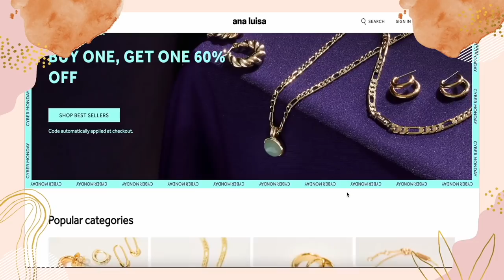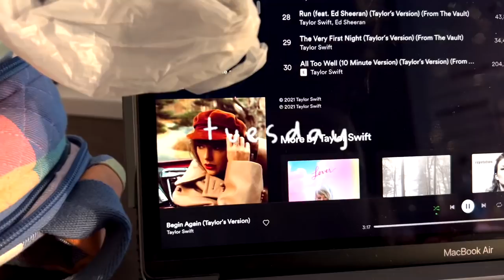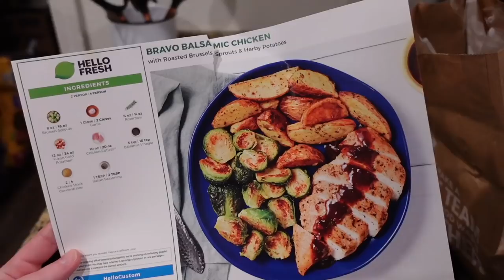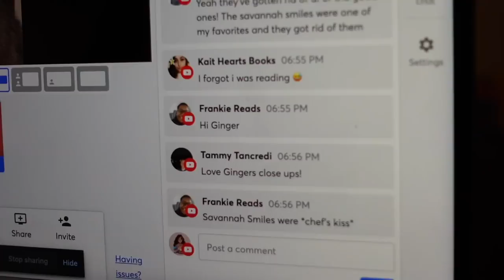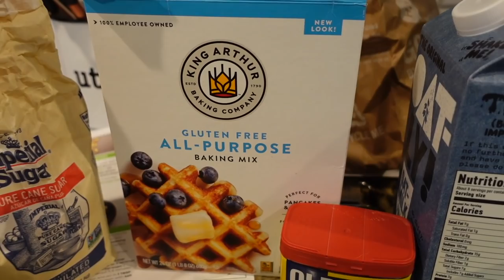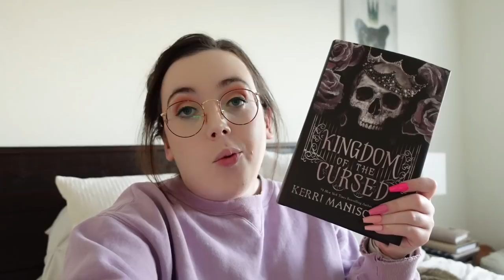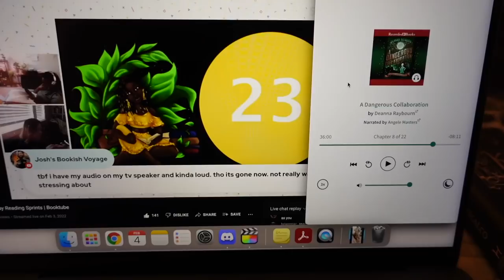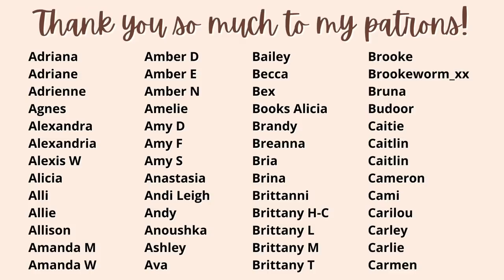WEEKLY READING VLOG | reading at least 7 books right now & finishing new favs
I know you’ll LOVE them!

⏰ Time Stamps
00:00 intro
00:05 the sponsor
2:09 the vlog

People mentioned for good reading sprints!

📖 Books Mentioned
○ House of Earth and Blood
○ Cameron Battle and The Hidden Kingdoms
○ A Treacherous Curse
○ A Dangerous Collaboration
○ The Golden Couple
○ Delilah Green Doesn’t Care
○ A Flicker in the Dark
○ The Overnight Guest
○ Kingdom of the Cursed
○ The Maid